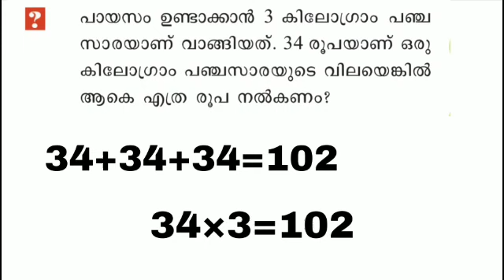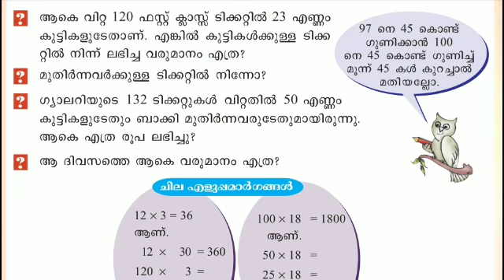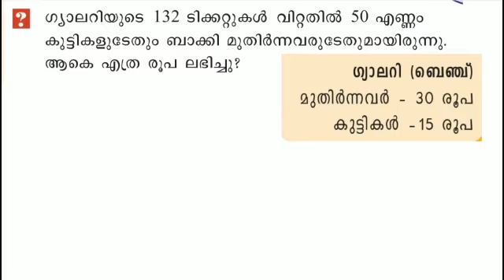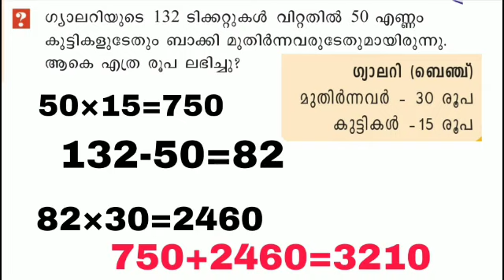Victers Class 4 Maths worksheet March 2 Malayalam medium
Victers Class 4 Maths worksheet March 2 Malayalam medium answered